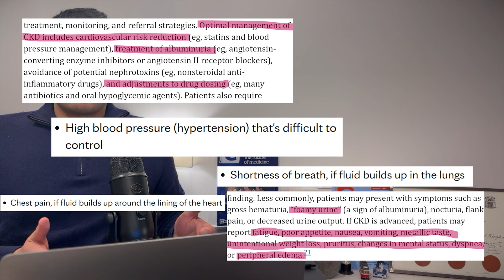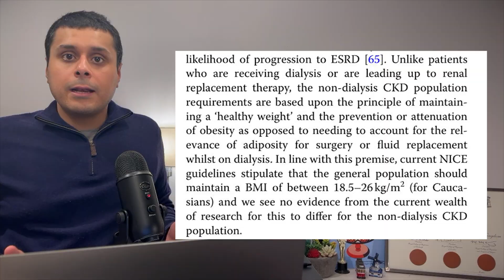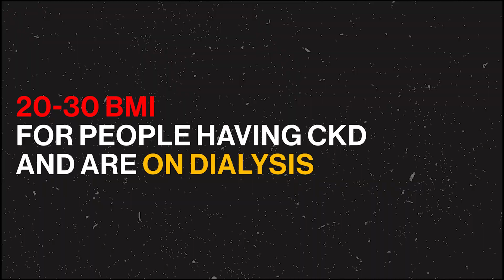How does EXERCISE help your KIDNEYS?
Dr Arjun Sabharwal

Unveiling the connection between physical activity and kidney health, this video delves into the transformative power of exercise for individuals with Chronic Kidney Disease (CKD) stages 1 to 5.

Discover the science-backed benefits of incorporating regular exercise into your regimen, how it can potentially slow the progression of kidney disease, enhance physical function, and elevate your overall well-being.

Whether you're at an early stage or facing advanced CKD, learn practical tips to safely engage in exercise, improve your kidney health, and boost your quality of life.

Lets talk about Exercise and Non-Dialysis CKD , Exercise on Dialysis and the effects of  Exercise for Transplant Patients.

Timeline:
00:00 Introduction
00:11 5 Health Benefits of Exercise on kidneys
00:48 Exercise and Non-Dialysis CKD
02:30 Exercise on Dialysis
03:54 Exercise for Transplant Patients